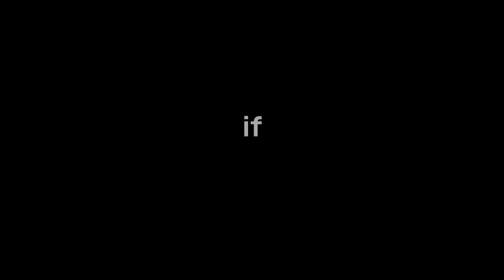If (Acoustic Cover) - Bread | HessmerAndre and Anna Ong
Even in distance, this cover was made possible. I hope you love my first ever collab video with Anna Ong! She's a talent so go check her out! As we were searching for something to sing this song came to mind and it was just perfect.